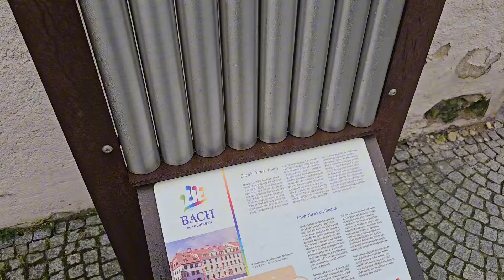ஜெர்மனியில் ஒரு நாள். ஊர் சுத்திப்பாக்கலாம்... - WEIMAR city tour... | Germany Tamil vlog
WEIMAR - City Tour in Germany. TAMIL VLOG by ANOTH.